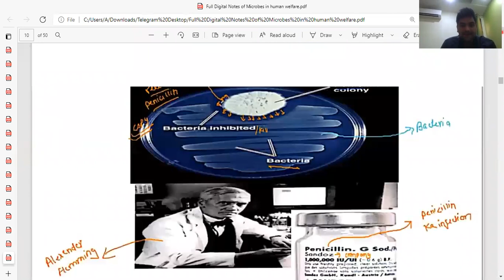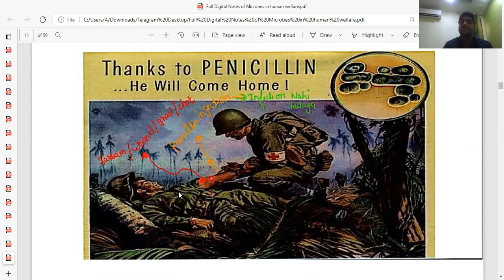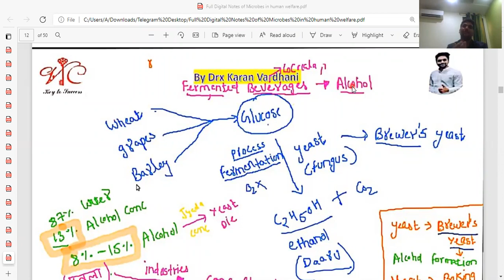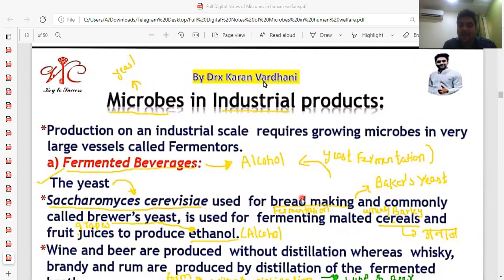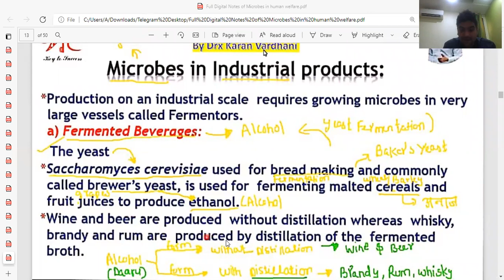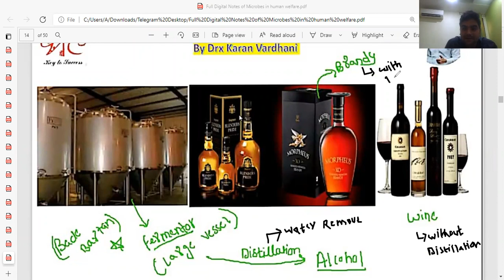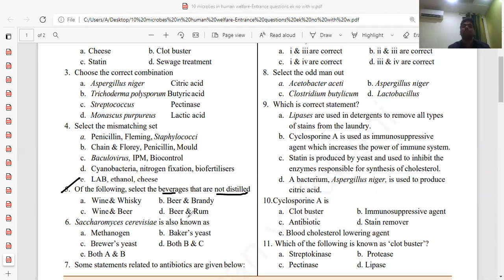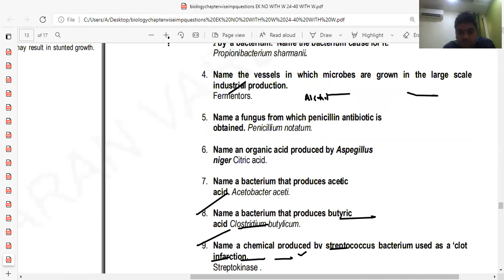Microbes In Human Welfare Chapter 10 Class 12 Part IV Fermented Beverages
Hey guys, I am karan vardhani. In this video I have covered basics tricks of Chapter 10 Microbes In Human Welfare of Class 12